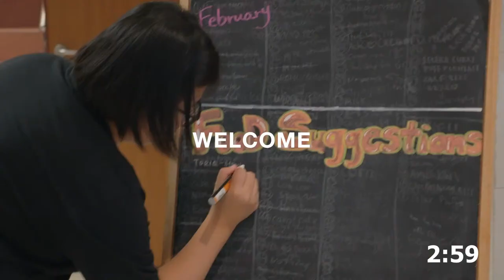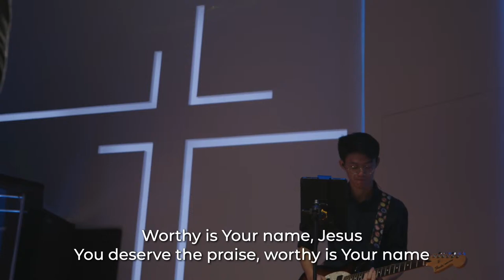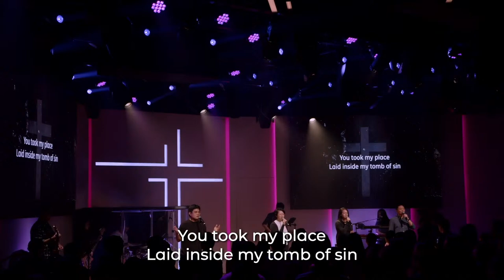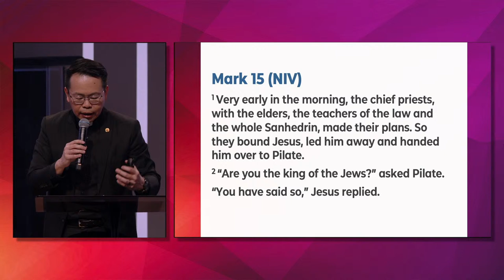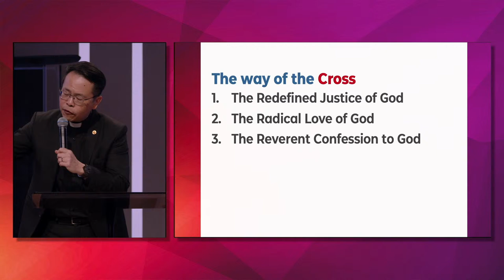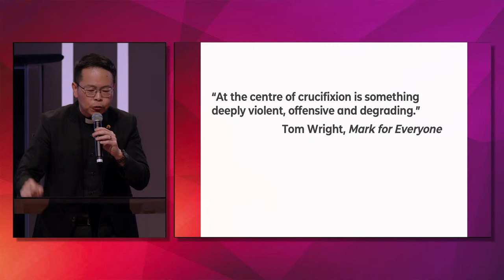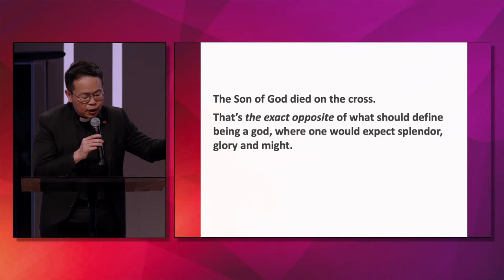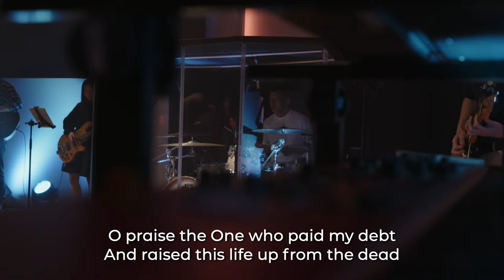29 Mar 2024 | Prayer & Praise Svc | Good Friday Combined Worship Services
Welcome to Wesley!
We are so glad you are with us today.

If you are here for the first time, we would like to connect and chat with you. Do drop us a note here before you leave today.

If you have any prayer requests, do send us your prayer requests